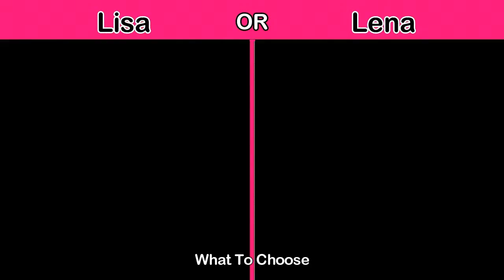Lisa Or Lena, Fashion Styles and Korean Fashion Hair Accessories Choices